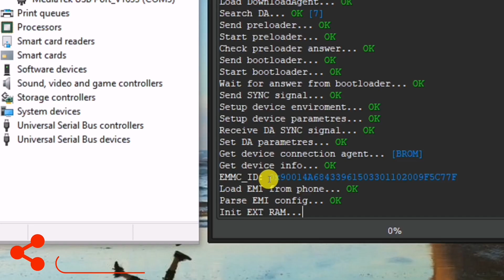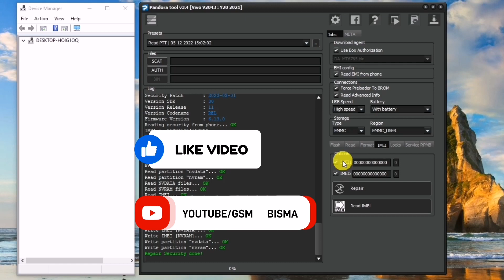Vivo Y20/ Y12s/ Y15/ Y19/ Y15s/ Y30 All MT6765 CPU 2022 New Security imei Repair Solution